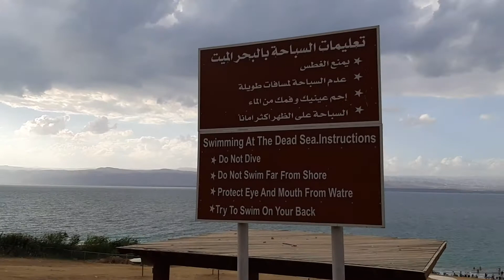《Habibi Jordan》Dead Sea, 사해 (인터넷폰 070-8285-7191 핸드폰 +962-79-5611104 )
성지순례 및 중동여행 전문입니다.
중동여행의 신,  중동여신 이지영입니다.

《요르단 이지 여행 》

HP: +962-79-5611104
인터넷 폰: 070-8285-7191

요르단 및 중동 여행은 중동 여행의 신 이지영과 함께!

25년째 요르단에서 여행 일도 하고 있고 직접 가이드도 하고 있습니다.  요르단만 가이드하는 것이 아니고 중동 전체를 가이드 하고 있습니다.

아랍어 영어 통역도 하고 있습니다.

요르단의 사해는 지구상에서 사람이 사는 곳으로서는 가장 낮은 곳. 사해는 따뜻한 곳이라서 겨울에도 수영이 가능합니다.